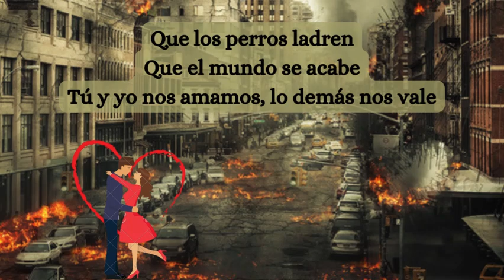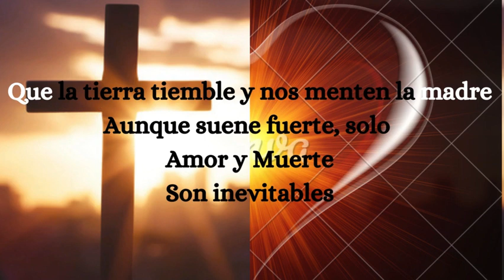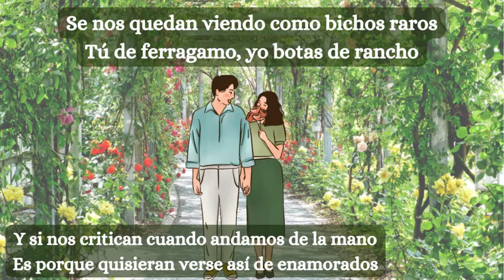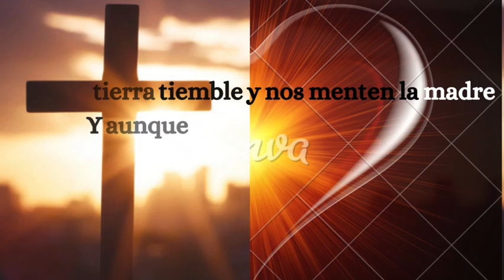"La Que Se Nos Viene"- Emmanuel - (Letra/Lyrics)